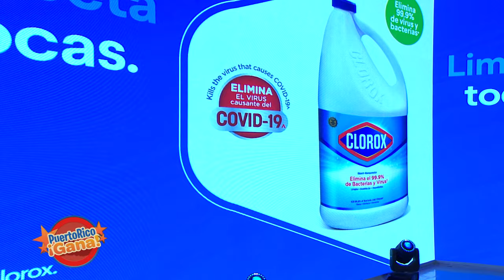2 0 PR GANA 03 30 22